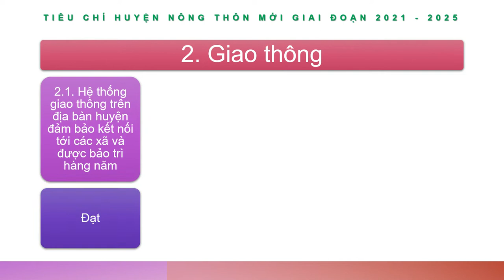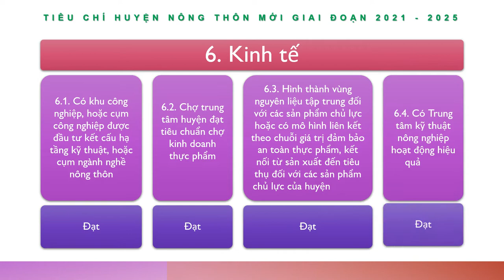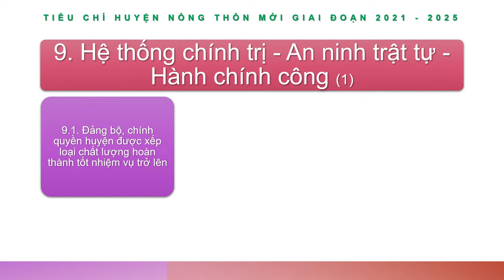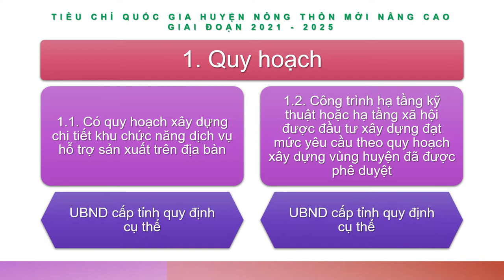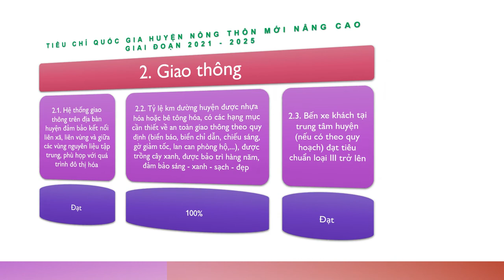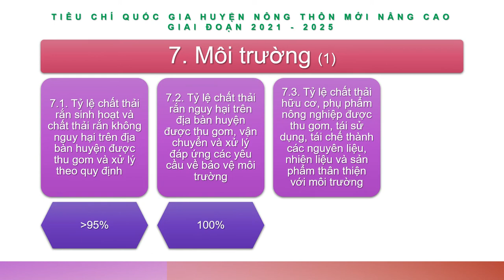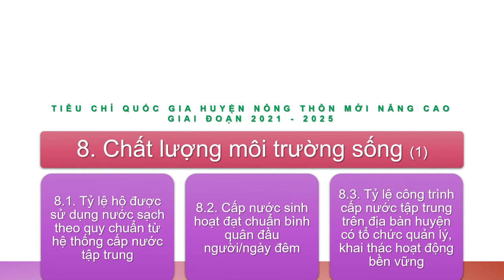Bộ tiêu chí quốc gia về huyện nông thôn mới - năm 2022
Quyết định số 320/QĐ-TTg ngày 08/3/2022 của Thủ tướng Chính phủ Ban hành Bộ tiêu chí quốc gia về huyện nông thôn mới; quy định thị xã, thành phố trực thuộc cấp tỉnh hoàn thành nhiệm vụ xây dựng nông thôn mới và Bộ tiêu chí quốc gia về huyện nông thôn mới nâng cao giai đoạn 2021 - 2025